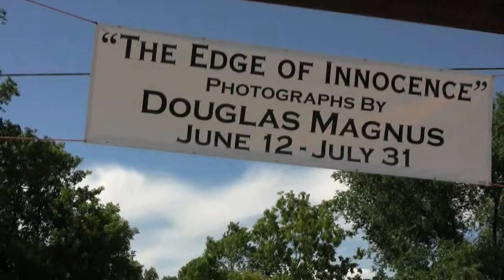Taos New Mexico Photo Show - 1969 "Edge of Innocence"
Shown at the R B Raven Gallery in Taos, New Mexico from June 12, 2009 through July 31, 2009,  this was opening night event of photo's by Douglas Magnus shot in and around Taos in 1969 .  They depicit a special and unique time in american culture.  The photo's will be available for viewing through July 31, 2009.
Stop by if you are in the area.